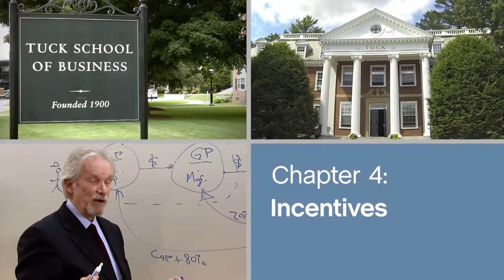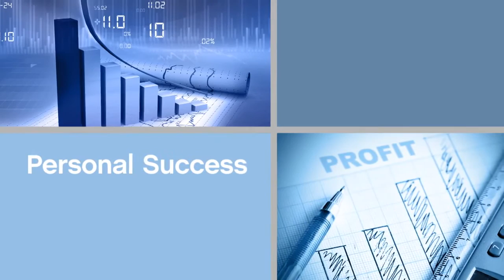Chapter 4 Incentives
Private Equity Minute is a six-part video series featuring Dartmouth College’s Tuck School of Business Professor Colin Blaydon. The series is a primer on the private equity model and how value is created for private equity-backed companies.